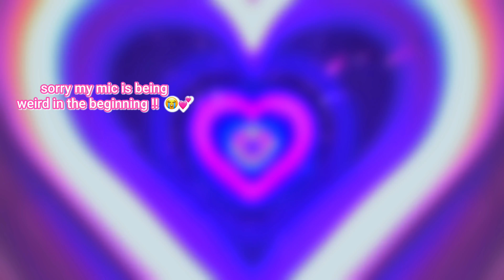Sushi Mukbang and Chat Vibe !!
My VIP Onlyfans: TheNovaLust

My FREE Onlyfans: NovaLustxo